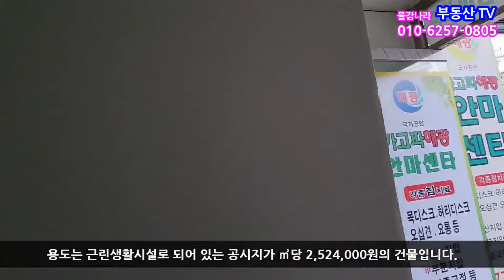3557/구도심 역세권 안정된 상권 인구증가 예상되는 지역 인천 송현동 꼬마빌딩매매입니다.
1.소재지:인천시 동구 송현동
2.면적:대지 212㎡(64.13평) 연면적 616.2㎡(183.38평)
3.매가:22억 5천만원
4.종류:상가건물
5.형태:매매
6.층수:5층건물전체
7.입주가능일:즉시인수가능
8.방수,욕실수:화장실 층당 1
9.사용검사일:2004년
10.주차대수:4
11.관리비:50만원
12.방향:북서쪽(출입구기준)

감사합니다.